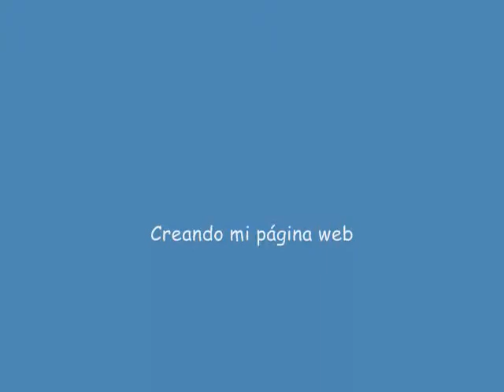CT Tuxtla Creando mi página web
Creando mi página Web es uno de los talleres que desde los inicios de Casa Telmex Tuxtla ha tenido mucha aceptación ya que al os jovénes y a todos los demás visitantes de la Casa Telmex Tuxtla les llama la atención, ya que ahora la mayoría de los trámites o bien parte de la diversión de los visitantes está en Internet. Para hacer esta página web ñlos vistantes trabajaron en un software llamado Dreamweaver..